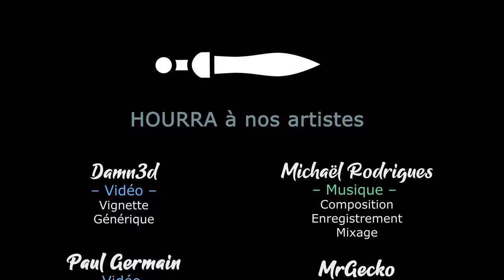MILLENNIA - Ep06 France - Pestes et expéditions [FR]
Gaelden vous propose une série découverte sur le dernier né de Paradox ! Tiendra-t-il la distance avec le roc du genre, Civilization ?

- Ardarin
- Broudaff
- Glentharil
- Le Baron d'Onyx
- Mallevin
- Mangazore
- Mazamara
- Zmoi6